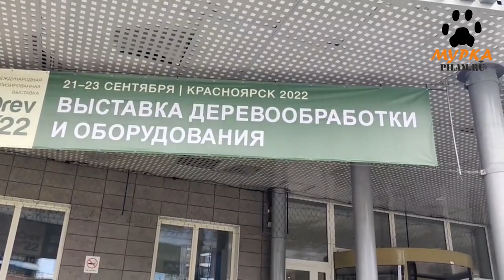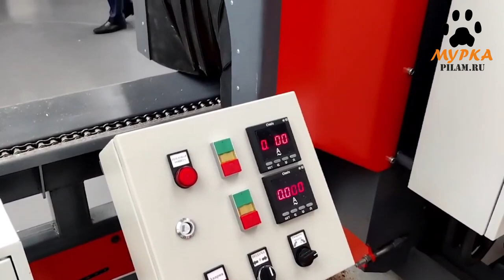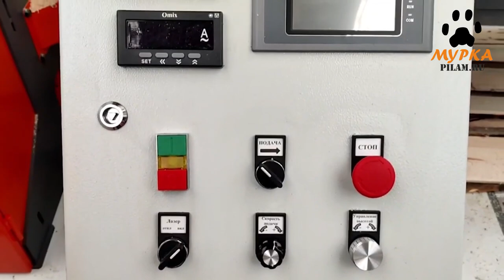Мурка Лесопильная линия Триумф Triumph sawmill line pilam.ru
Лесопильная линия представляет собой линейку оборудования состоящую из станков дискового пиления (Бревнопильный, многопильный и т.д.) предназначенных для распиловки круглого леса на пиломатериал. Производительность подобных линий может варьироваться от 30 до 200 кубических метром за рабочую смену, в зависимости от комплектации и параметром леса.

Линии лесопиления могут быть спроектированы в зависимости от размеров производственной площадки клиента. Мы осуществляем комплексный подход к каждому клиенту, для этого работает целая команда специалистов.

Лесопильная линия Триумф, как правило, имеет ряд основных станков:
- Бревнопильный станок;
- Многопильный станок;
- Кромкообрезной станок;
- Станок горбыльно-перерабатывающий.

Основные виды околостаночной механизации, которыми может укомплектовываться лесопильная линия Триумф:
- Накопитель для бревен;
- Поштучная выдача;
- Кантователь для бревен;
- Бревнотаска;
- Разобщитель (отделитель) лафета от горбыля;
- Приводные и холостые рольганги;
- Поперечные автоматическим сбросом пиломатериала;
- Скребковые и ленточные транспортеры для удаления опила.

pilam.ru